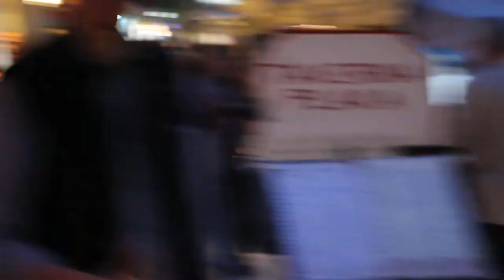Dinner at a tavern in Athens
May 10, 2014. First time visit to Greece. Dinner at a tavern in a narrow alley in Athens. Full of music and life. I attempted to video the scenes. The tour group was given either wine or coke.

The red wine was so much diluted and tasted similar to Ribena. The lamb was great unlike similar ones in some Singapore restaurants..The group of ladies was very cheerful and brought their own chilli and ordered their own wine. Our first night in Greece. A group came by Swiss Air while mine came by Emirates.